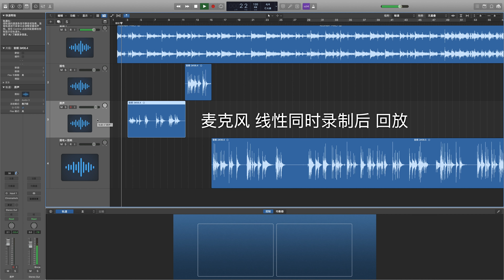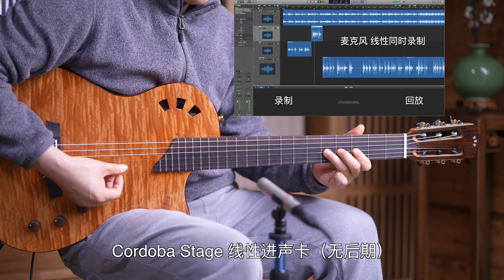Cordoba Stage nylon guitars review 融合尼龙弦电箱吉他